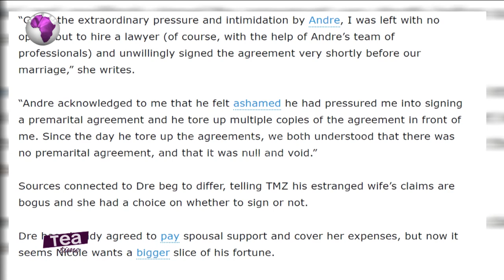Dr. Dre's Wife Claims Prenup Is Null And Void